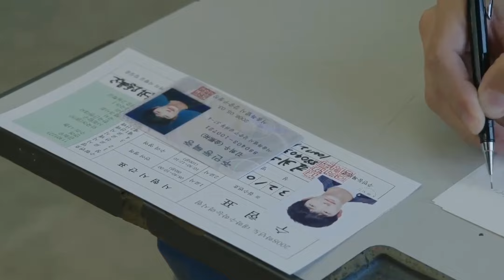[MV] Again My Life Drama OST Part 2 ♫ - "BRING IT ON...." By Son Seung Yun